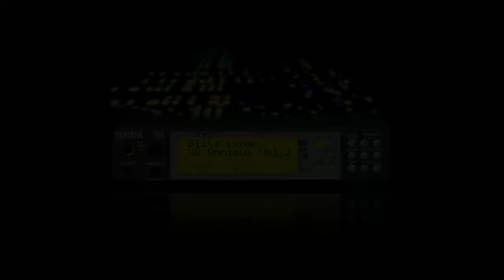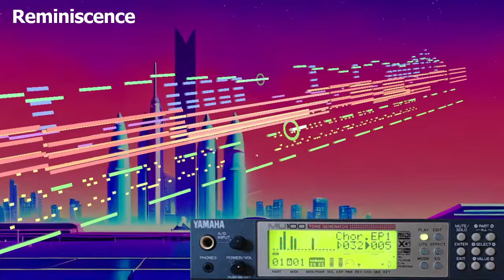XG Omnibus Volume 2 - 16 - Reminiscence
From XG Omnibus Volume 2. Available to download on Bandcamp, including MIDI sequence

Originally conceived as a remix of the "Select Time Theme" music from F-Zero (SNES), in practice it is an original song with references to & quotations from it.

Originally composed in 2003. MIDI sequence refurbished, re-recorded and remastered 2022.

Visualiser: MIDITrail
Background image generated with Nightcafe (Stable Diffusion.)